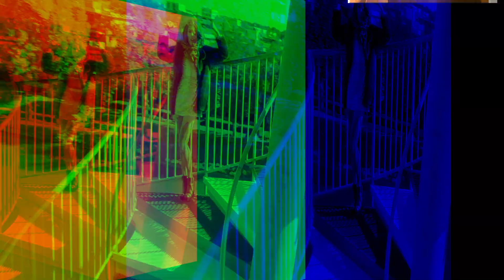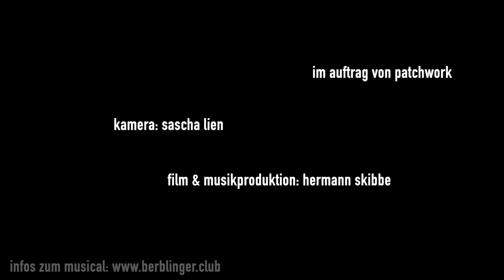Ich bin ich! Brix Schaumburg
Song aus dem Musical 'Ich bin ein Berblinger'

Kamera: Sascha Lien
Musik und Filmproduktion Hermann Skibbe
Im Auftrag von patchwork